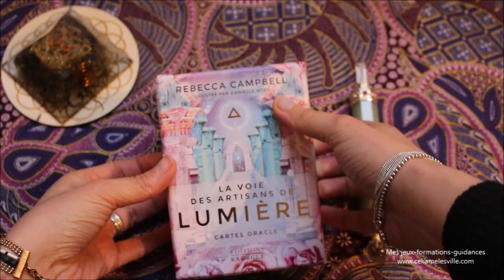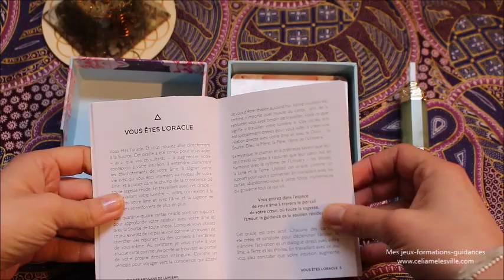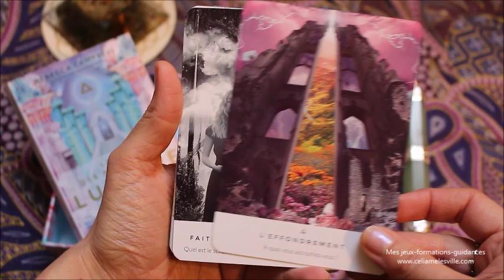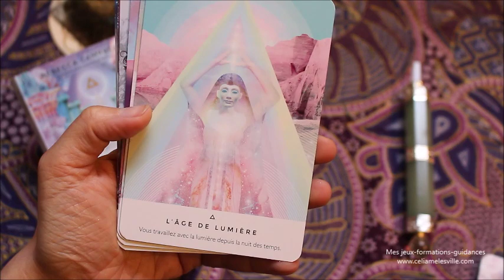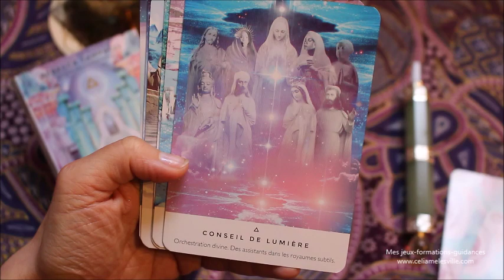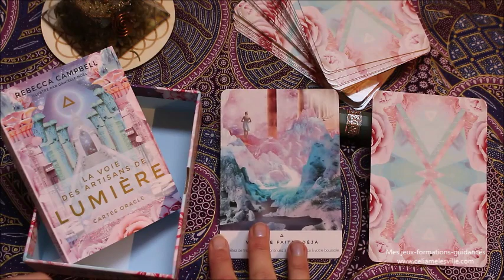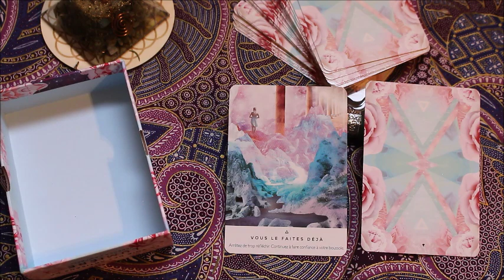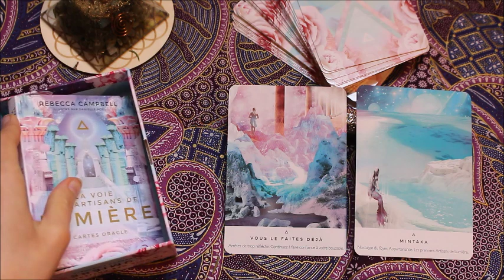Oracle la voie des artisans de lumière - Présentation, review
Où trouver l'oracle la voie des artisans de lumière